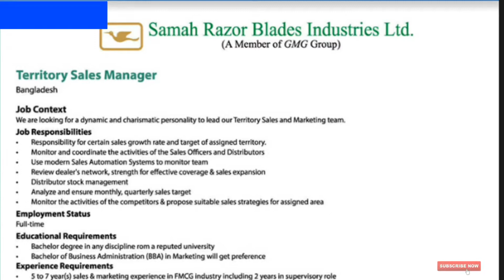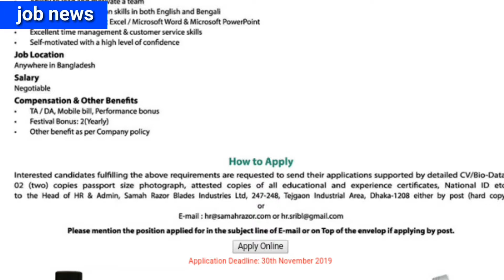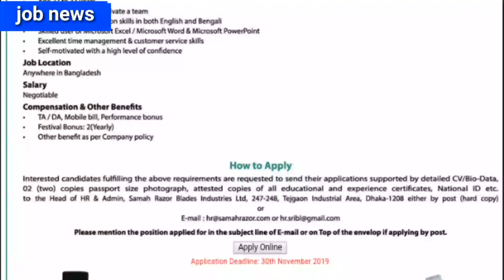Samah razor blades industry limited company job circular 2019